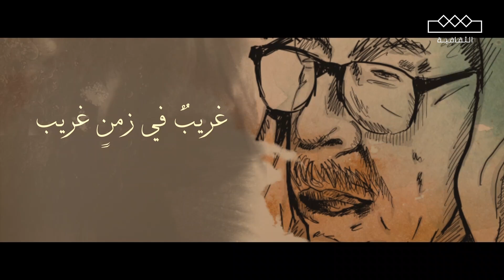قول على قول | ماذا قال أستاذ الأدب العربي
ماذا قال أستاذ الأدب العربي الدكتور عبدالرحمن اسماعيل عن الشاعر عدنان العوامي؟

في برنامج قول_على_قول مع جاسم الصحيح